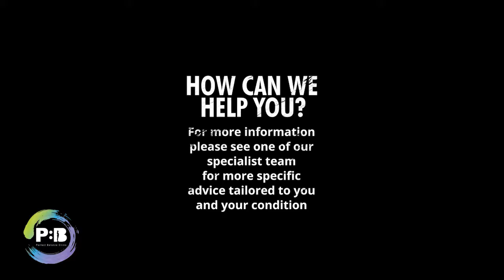Standing TFL Stretch*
HIP Abductors Standing TFL